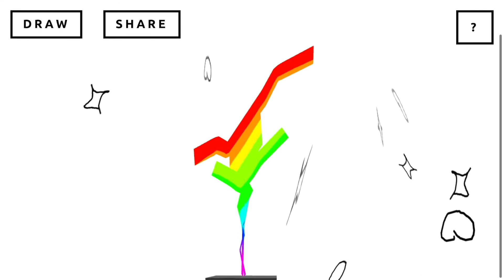i made rainbow miku 🌈😂😂